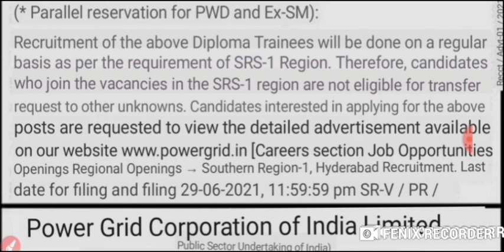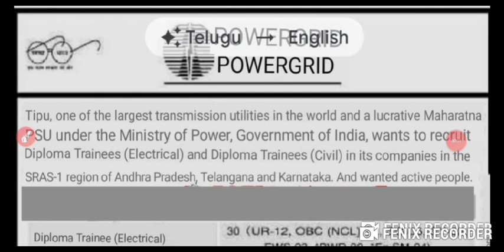PGCIL SR-1 VACANCY UPDATE 2021 II PGCIL VANCNCY UPDATE